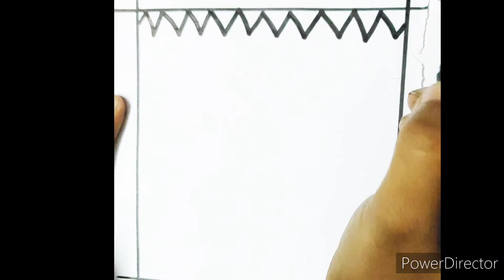holi special drawing easy